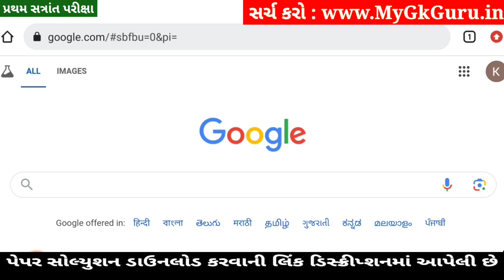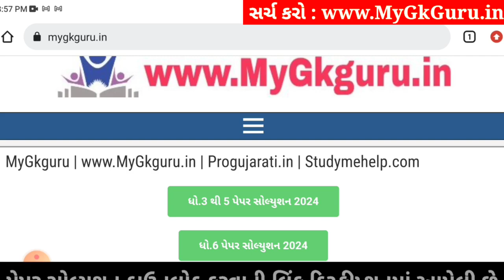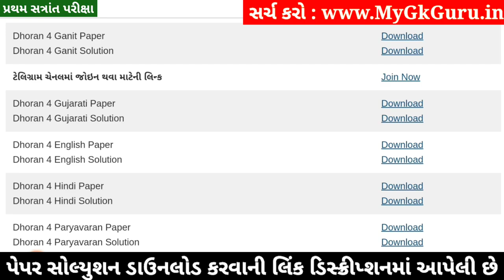Dhoran 4 English Paper Solution 2024 STD 4, Std 4 English Paper Solution 2024 40 Marks, 18 October